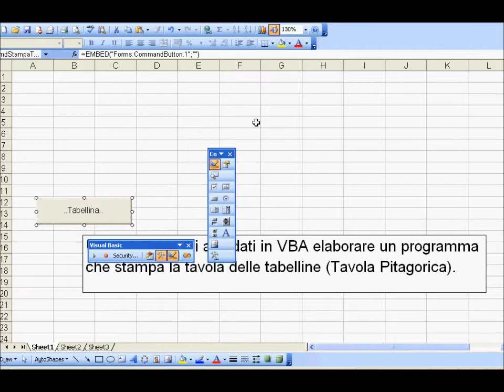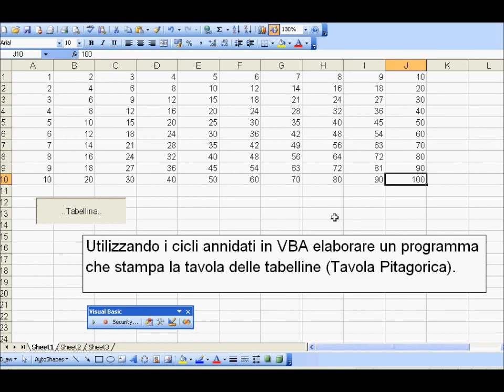VBA in Excel - Tavola Pitagorica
Utilizzando i cicli annidati elaborare un programma che stampa la tavola delle tabelline (Tavola Pitagorica).